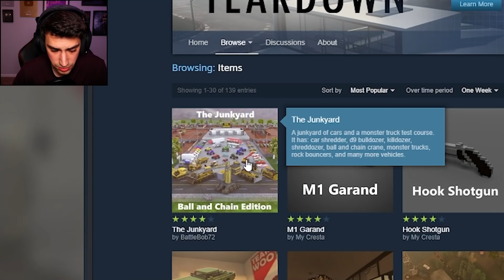I DESTROYED My Expensive Car... (Teardown)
I destroyed a billion cars in Teardown! This game is the ultimate mayhem and destruction simulator and I am here for it!! Let me know if you'd like to see me play this more.